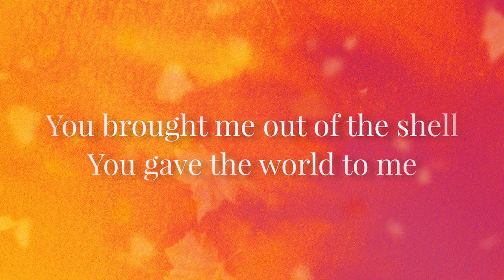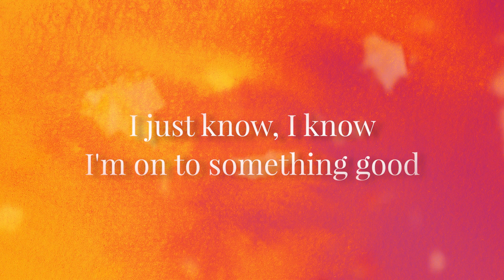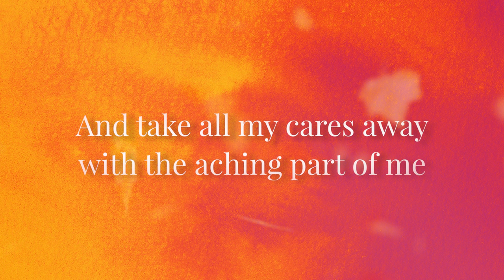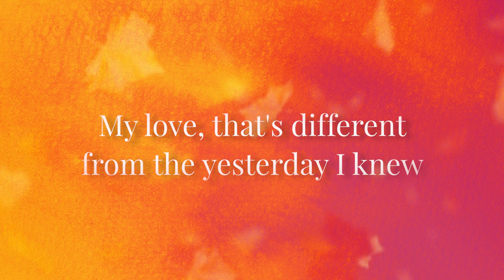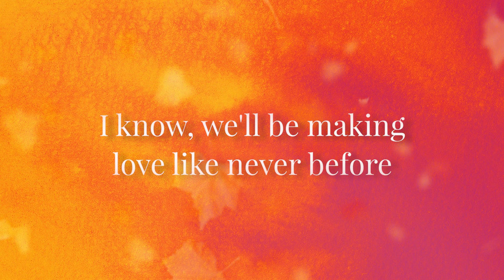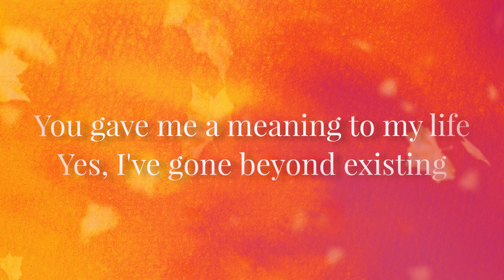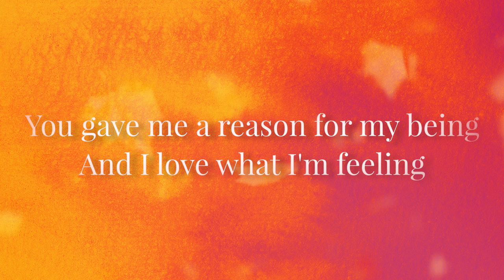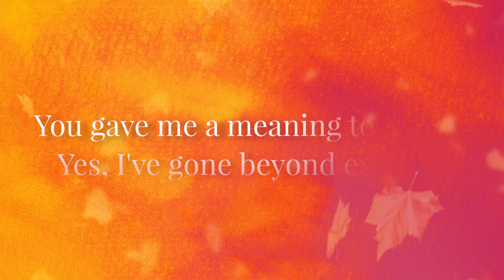Kyle Juliano - When I Met You (Official Lyric Video)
TikTok universalrecph